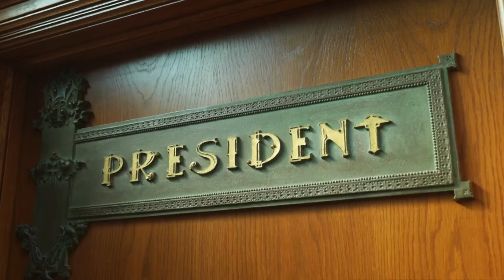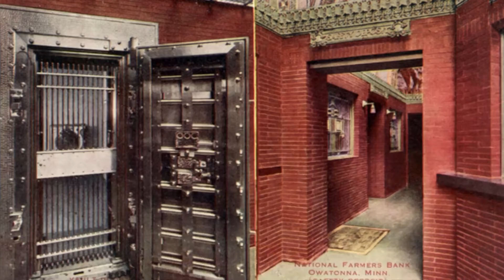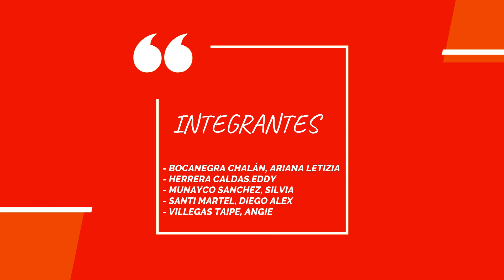NATIONAL FARMER'S BANK - PETER CASTLE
National Farmer's Bank fue un proyecto asignado a Louis Sullivan que comenzó a construirse en 1908 en la ciudad agrícola de Owatona de Minesota en Estados Unidos, Este es un banco de tamaño modesto como un solo volumen rectangular con una intensa riqueza de detalles ornamentales orgánicas, que da la sensación de respirar libremente y sentir que no hay límites a lo que el hombre puede hacer.
En el marco histórico, este banco fue remodelado en 1940, y muchos de los elementos arquitectónicos interiores fueron destruidos. Trabajos posteriores en 1976 a 1981 hicieron que esto fuera restaurado a su grandeza original. El 7 de enero de 1976, fue reconocido como Monumento Histórico Nacional por su importancia arquitectónica. Actualmente el edificio alberga una sucursal del banco Wells Fargo. También es una propiedad que contribuye al distrito histórico comercial de Owatonna.